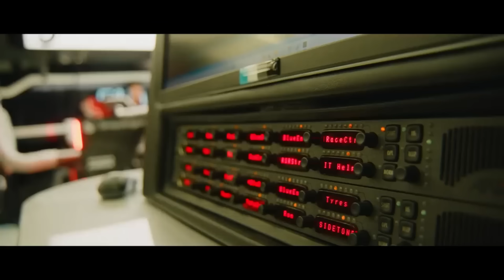🚨 ¡ULTIMA HORA! AFIRMAN que NEWEY se QUEDA en RED BULL ✔ ¿El W15 va por BUEN CAMINO? 🤔 F1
👉 ¡Siguenos!

👉 ¡OFERTAS!

1.Camisetas Gratis: comente en la pantalla de pago

👉 DDPAI
👉 ¡Los nuevos productos de TBMX ya están a la venta en las tiendas de México por primera vez!
🔥¡Una gozada para empezar el nuevo año! ¡La grabadora de conducción DDPAI Z50 DUAL GPS se lanza por primera vez en Meikeduo México!
⏰Hora de Mexico: Del 26 de febrero al 7 de abril